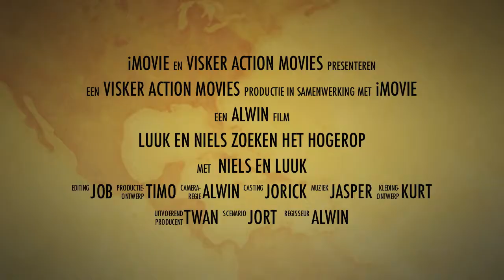Luuk en Niels